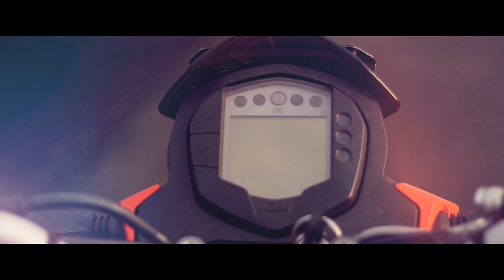KTM Duke200 short cinematic video. Bhopal